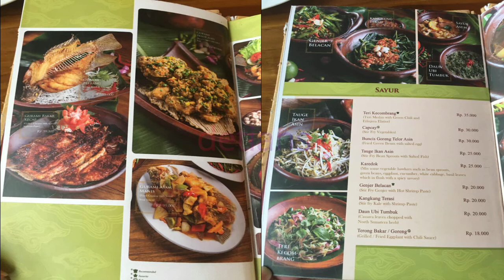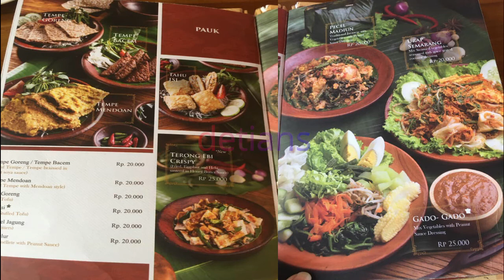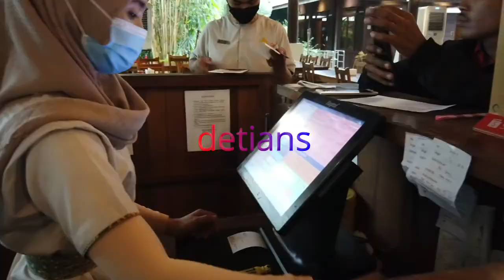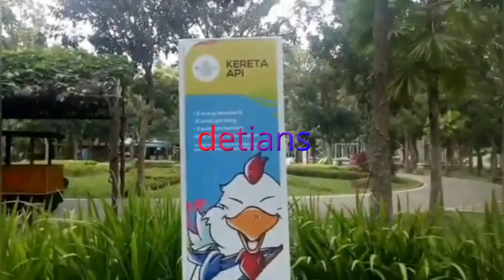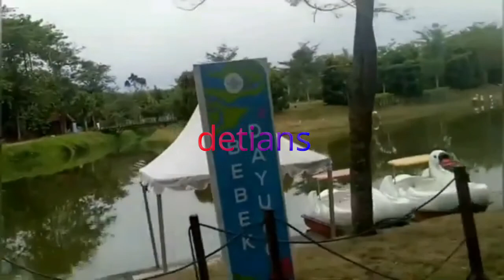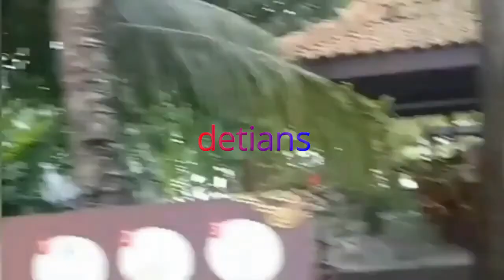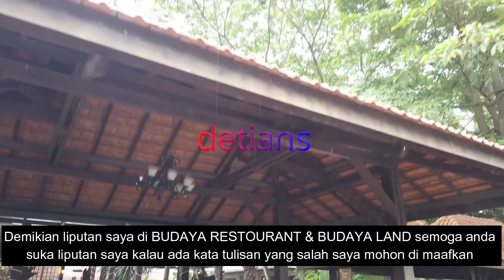BUDAYA RESTO II BUDAYA LAND II MASA PANDEMI II MASA PUASA II Tj.MERAWA II MEDAN II NEW NORMAL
Buat anda pecinta kuliner dengan suasana alam terbuka anda wajib mengunjungi tempat ini yang saya rekomendasikan mau tau suasana serta apa saja bisa kita lihat di kedua tempat ini tonton terus liputan saya sampai habis agar anda tau semua no sensor .Makasih